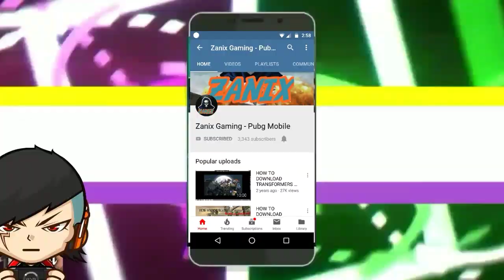Yeh H Asli Dosti | PUBG MOBILE | GAMEPLAY #7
HI WHAT, SUP YOU GUYS IT, S YOUR BOY ZANIX BACK WITH ANOTHER VIDEO ANOTHER AWESOME VIDEO | SO GO AHEAD ND ENJOY|

Want your funny, epic, unlucky or wtf moments to be featured on one of my videos? Send your clips to my email along with your name on the social media platform you’d like to be credited :)